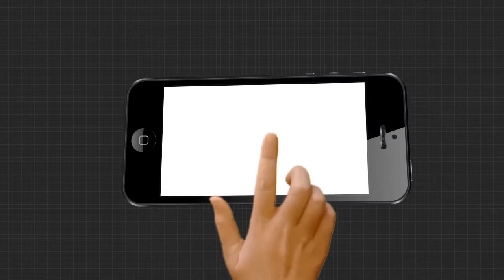ପ୍ରକୃତ ଚାଷୀଙ୍କ ପାଖରେ ପହଁଚି ପାରୁନାହିଁ ସଠିକ ଯୋଜନା....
ରାଜ୍ୟ ସରକାର ଚାଷୀ ମାନଙ୍କ ପାଇଁ ବିଭିନ୍ନ ଯୋଜନା କରୁଥିବା ବେଳେ ପ୍ରକୃତ ଚାଷୀଙ୍କ ପାଖରେ ପହଁଚି ପାରୁନାହିଁ ସଠିକ ଯୋଜନା । ଏମିତି ଏକ ଘଟଣା ଦେଖିବାକୁ ମିଳିଛି ଭଦ୍ରକ ଜିଲ୍ଲା ଧାମନଗର ବ୍ଲକ ଅନ୍ତର୍ଗତ କରଦା ପଞ୍ଚାୟତରେ.
TheArgus Odishanews Bhadrak Dhamnagar FarmerWatch all the current, latest and breaking news only on "TheArgus.in" LIVE TV. The one-stop destination for LIVE news on politics, entertainment, sports, gadgets, and business.